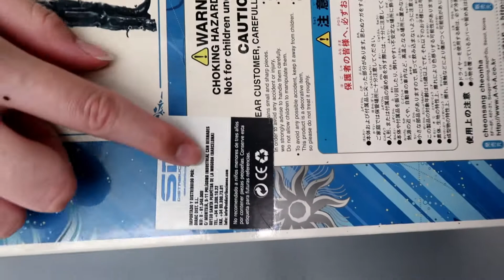Unboxing | Haul | Mi Taeyang Grial | ✂️ Eduardo manostijeras / Edward Scissorhands ✂️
Os enseño mi único grial en Taeyang. Ojala saquen mas modelos de tae porque la verdad que no hay muchos en comparación con pullip.
Sorry por el ruido de ambiente, pero vecinos + vacaciones + piscina = RUIDO SIEMPRE 😿